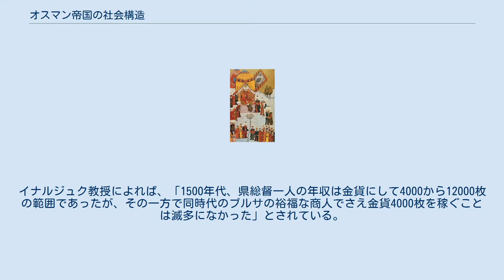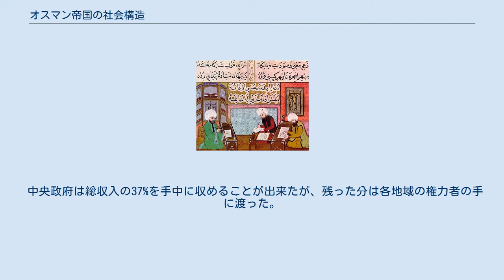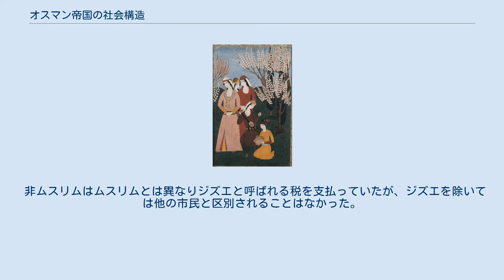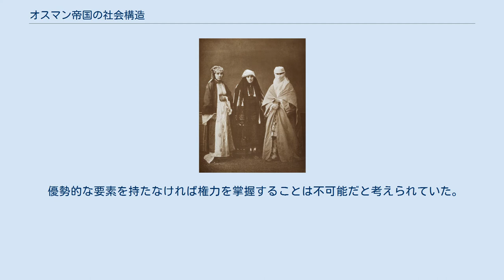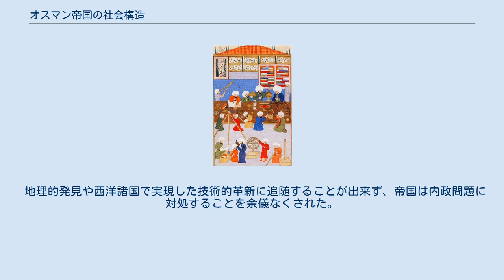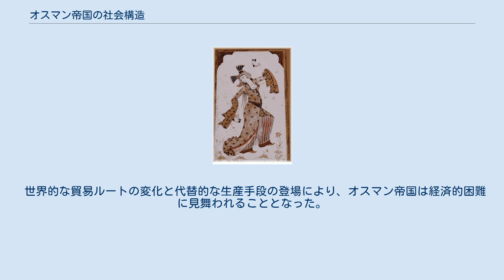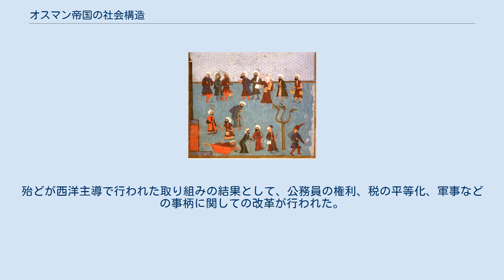オスマン帝国の社会構造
オスマン社会とはオスマン帝国範囲内に居住していた全ての人々を指す言葉である。
オスマン社会はムスリムと非ムスリム双方から構成されていた。
非ムスリム達はジズエと呼ばれる税を納めることを除けば、社会からの差別の対象とはされていなかった。
ムスリム社会の生活はシャリーアによって形作られており、異なる国の宗教や習慣といった、オスマン帝国外の生活様式を守ることも可能であった。
社会の管理階級と被管理階級として、通時的な方法で2つの階級に分けることが出来る。
 階級間の移動は禁止されていたわけではなかったが、制限は存在した。
らしい。
 オスマン帝国の文人キャーティプ・チェレビーは「人のいない建物はなく、軍隊のない共同体はなく、金のない軍隊はなく、人がいなければ金もない」と、国民と国家の関係を簡潔に表した言葉を残し、人民は税と軍の源であるとした。
キャーティプ・チェレビーと歴史家のムスタファ・ナイマは人間の成長段階は社会的な成長段階でもあると主張し、人間の誕生、成長、老化の段階を社会についても表現しようと試みていた。
 オスマン帝国官僚のコチ・ベイと政治家ルトフィ・パシャは社会の崩壊と軍構造の乱れについて分析を行った。
ムスタファ・アリは社会の衰退を汚職、政治家の無責任性、不正義、ハレムの女性達による政治への関与といった要素に起因すると考えた。
 フライシャーによると、オスマン帝国社会が揺らいだことの象徴として、スレイマン1世が息子ムスタファを処刑したこと、セリム2世がその絶対的な権威をソコルル・メフメト・パシャへ委譲したこと、賄賂の容認などが挙げられるとした。
 オスマン帝国においては、不透明な形で社会階層の分類が為されていた。
 明確な階級区分が存在しないことに加え、階級区分は時代と共に変動し、また憲法成立後は消滅した階級もある。
 帝国の人口の大部分は村民であった。
農民は与えられた土地を用い、封建騎士或いはワクフへと税を納めていた。
 村民は土地を3年間連続で放置し農業を行わなかった場合、「農業放棄」の名目で税金を支払った。
この課税の目的は、土地の放置を防ぐことにあった。
 16世紀の後半、封建制度の撤廃に伴い「徴税請負制度」が広まり、その結果として納税民の状況は悪化した。
その後村から都市への人口の移動が始まり、それに伴い都市部の問題の増加、村落の空洞化、農業生産の減少が起こった。
 オスマン帝国の都市は交易、工業、様々な社会制度や組織、行政・軍事・宗教的職務といったあらゆる面で中心としての役割を担っていた。
都市部の住民は軍人、貿易商、職人といった層から構成されていた。
 遊牧民は畜産を担っていた。
国家による法が整備され、彼らは帝国領土内で遊牧生活を続けることが可能であった。
国家は遊牧民から、家畜税、家畜小屋税、越冬税、夏季放牧税といった形で徴税していた。
徴税や徴兵に際し遊牧民が問題となる場合は、彼らを定住させることで解決を試みたが失敗に終わった。
 オスマン帝国において、裕福な層に必要とされる基礎的な理解は、帝国政府の潜在的な懸念と共に急成長することはなかった。
 しかし帝国政府の可能性は膨大で、豊かであった。
 官僚はオスマン社会において最も裕福で権力を持った階級であった。
イナルジュク教授によれば、「1500年代、県総督一人の年収は金貨にして4000から12000枚の範囲であったが、その一方で同時代のブルサの裕福な商人でさえ金貨4000枚を稼ぐことは滅多になかった」とされている。
ごく一部の官僚階級の者だけが、スルタンの家族に次ぐ最裕福層となり、それ以降には外国商人やイスラム教徒が続くのである。
 例えば歴史学者ルトフィ・バルカンが1528年にルメリの4地域で行った調査によると、土地の35%がスルタンの領地、54%が封建騎士などの領地受領者、7%が県総督の所有地であり、家屋や教会用地はそれぞれ僅か1%程度であった。
 中央政府は総収入の37%を手中に収めることが出来たが、残った分は各地域の権力者の手に渡った。
このような状況は帝国の軍国主義に由来するものである。
 セルジューク朝時代、かなりの数のオグズ系トルコ人がイラン、アゼルバイジャン、アナトリア、シリアへと範囲を拡大した。
 この当時初めに確立された政府のイデオロギーの傾向と統治体系はアラブ的、イラン・イスラム的伝統に依存したものであった。
軍も大半が牧畜を営む半遊牧オグズ・トルコ人から構成されていた。
文民や金融行政においてはイラン人宰相や書記官、文化人...